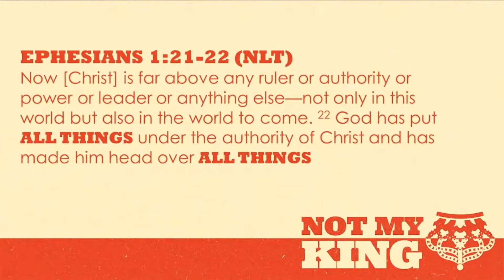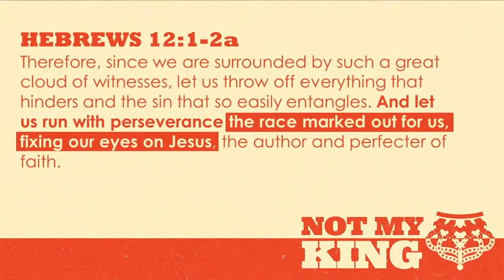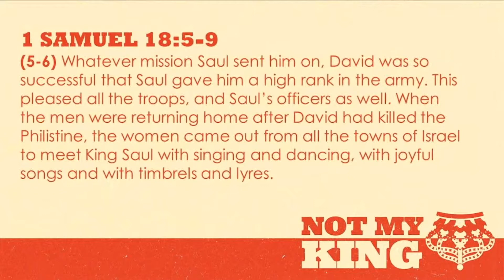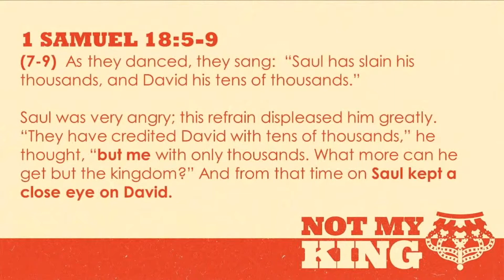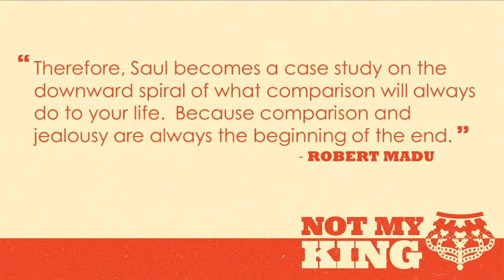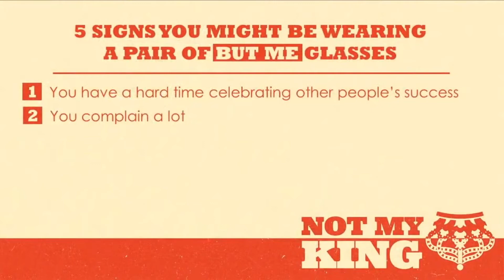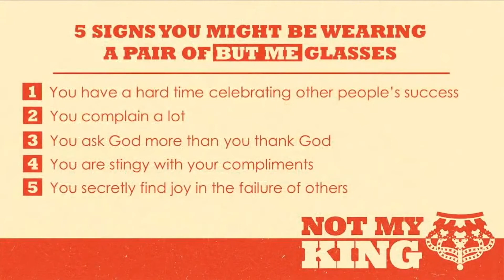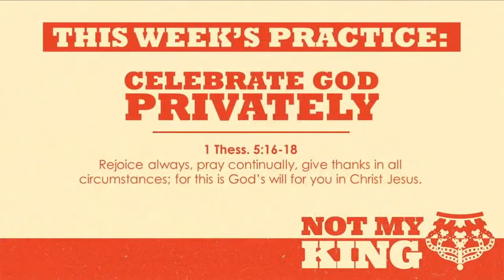If Jesus is My King, Then Jealousy is Not My King (Message Only)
Series: Not My King: Part 7
Title: If Jesus is My King, Then Jealousy is Not My King (Message Only)
Pastor: Doug Colby